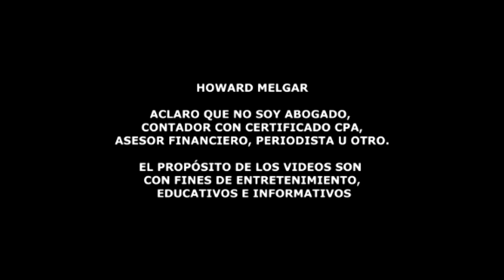Tremendo Anuncio del Banco mas grande de EEUU al Pueblo Americano | Howard Melgar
Muchos expertos han dado sus diferentes puntos de vista con las situaciones bancarias de las últimas semanas, en esta ocasión el CEO de el banco más importante de EEUU da unas declaraciones que dejan en que pensar a millones.